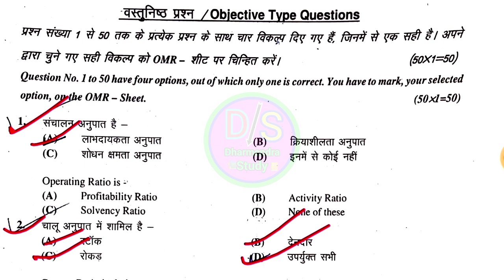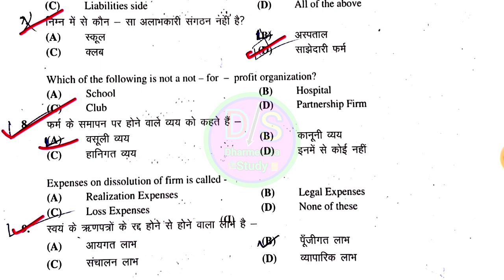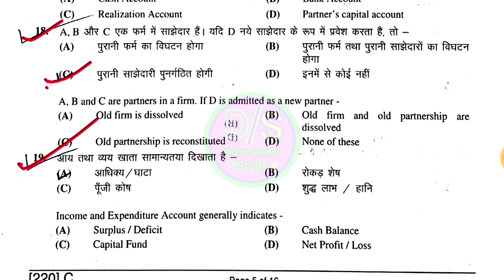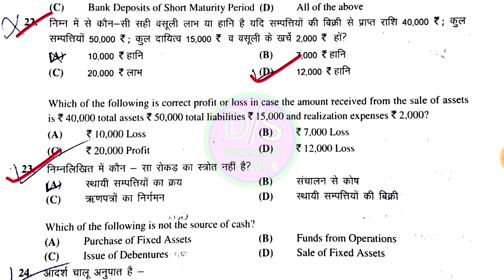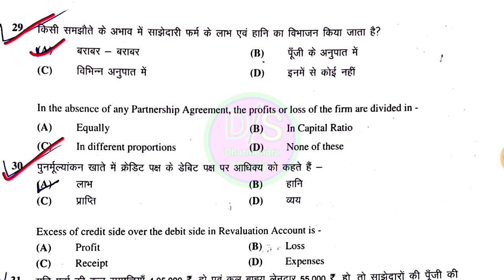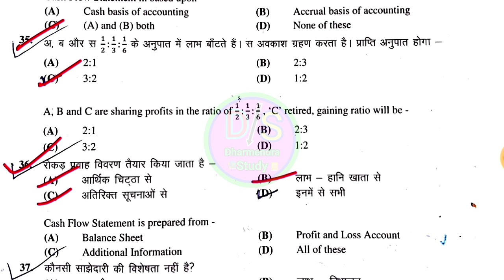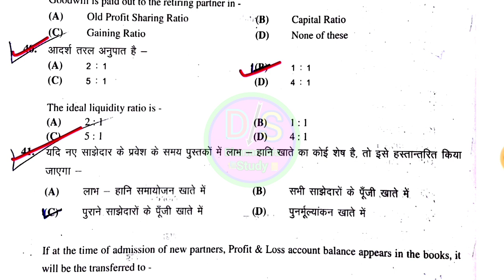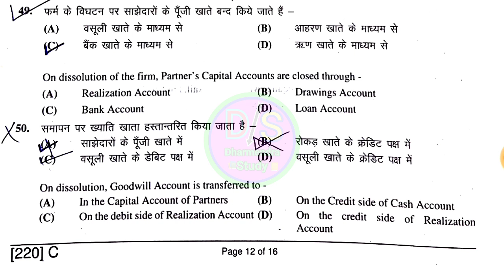BSEB_12th_Accountancy_का_वायरल_प्रशन_पत्र-2020|Inter_लेखाशास्त्र_Objective Answer Key-2020|Set-C